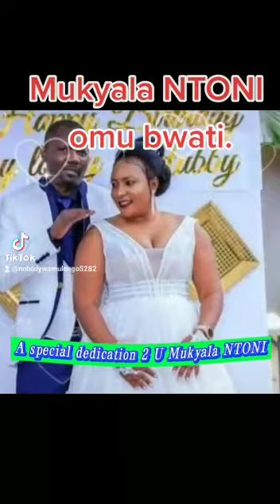MUCH RESPECT MUMMY🙏🙏🙏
Video from Naluyima AGNES